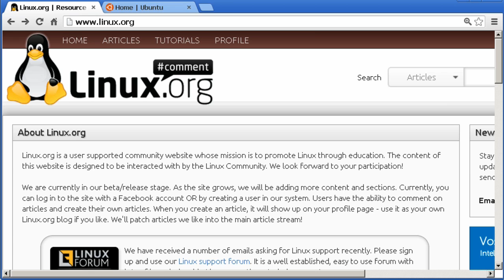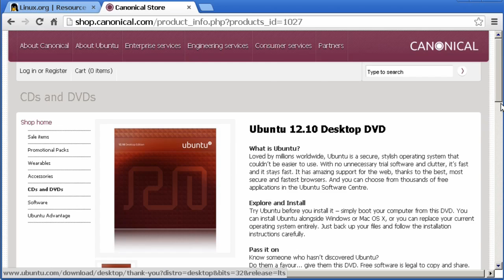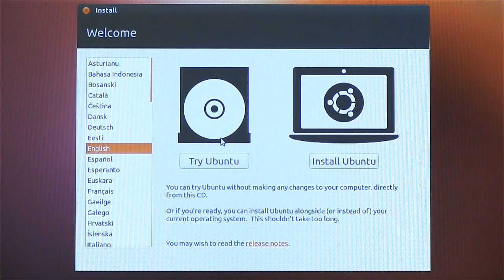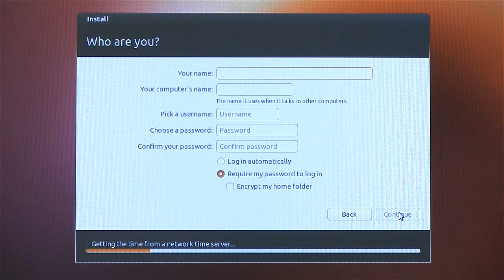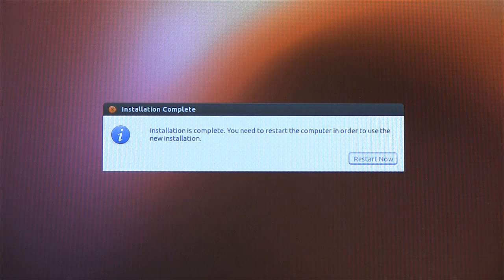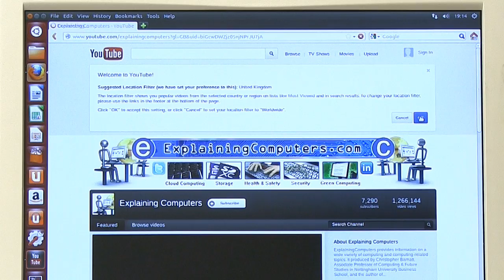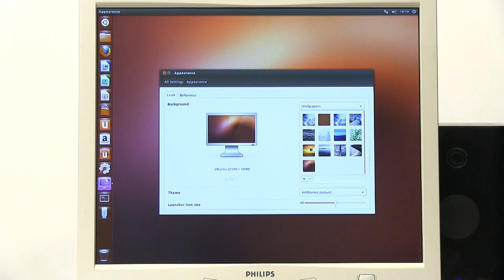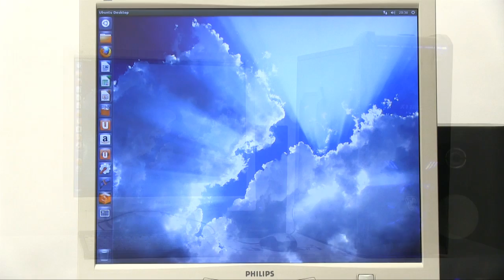Ubuntu Linux Install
This video demonstrates the installation and features of Ubuntu Linux 12.10. In doing so it also completes the budget PC build I started in my last video.